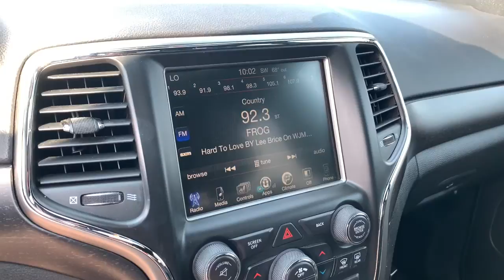2017 Jeep Grand Cherokee Clintonville, Shawano, Waupaca, Green Bay, Appleton, WI H173-1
Diamond Black Crystal Pearlcoat Used 2017 Jeep Grand Cherokee available in Clintonville, Wisconsin at Klein CDJR. Servicing the Shawano, Waupaca, Green Bay, Appleton, WI area.
2017 Jeep Grand Cherokee Altitude - Stock#: H173-1 - VIN#: 1C4RJFAG7HC737922

Klein CDJR
10 W. 4th St

Recent Arrival! *Backup Camera, Bluetooth Hands-Free, 4X4, 3.6L V6 24V VVT, 115V Auxiliary Power Outlet, Altitude IV Package, Anodized Gun Metal Interior Accents, Class IV Receiver Hitch, Heavy-Duty Engine Cooling, Power Liftgate, Quick Order Package 23Z Altitude (DISC), Radio: Uconnect 3C w/8.4 Display, Rear Load Leveling Suspension, Security & Convenience Group, Steering Wheel Mounted Audio Controls, Trailer Tow Group IV, Universal Garage Door Opener, Wheels: 20 x 8.0 Gloss Black Aluminum (DISC).brbrDiamond Black Crystal Pearlcoat 2017 Jeep Grand Cherokee Altitude 4WD 4D Sport Utility 3.6L V6 24V VVT 18/25 City/Highway MPGbrbrbrBuy from the highest rated dealership in Northeast Wisconsin. Google rating of 4.5!!! Our non-commissioned sales staff members are paid to find you the right vehicle at the right price. Awards:br  * 2017 KBB.com 10 Most Awarded Brands*